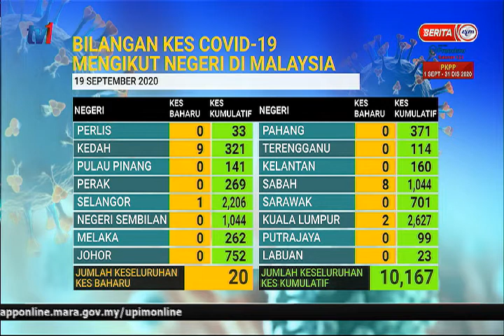19 SEPT 2020–BERITA PERDANA-STATUS TERKINI KES COVID-19 DI MALAYSIA-MENGIKUT NEGERI